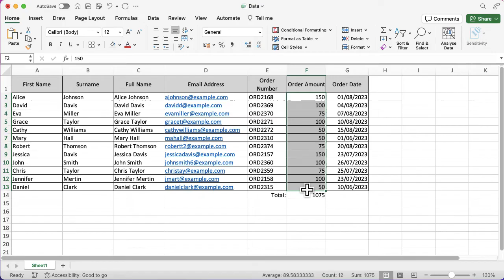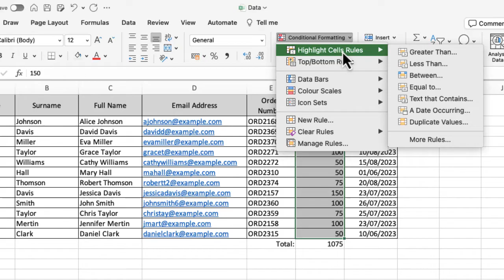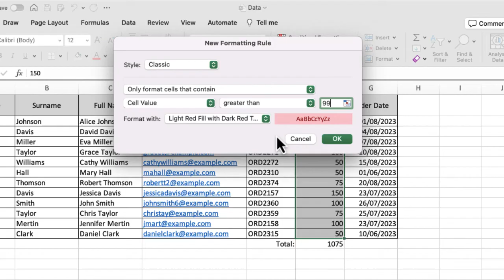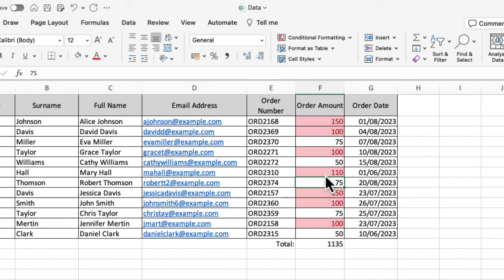Setting up simple conditional formatting in Microsoft Excel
This video will look at how to set up simple conditional formatting on your data in Microsoft Excel. This is a great little function if you want to automatically highlight your data with specific rules.